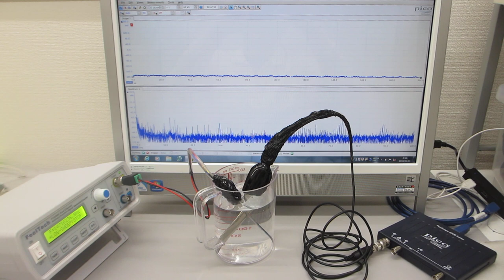樹脂容器を利用した、オリジナル超音波プローブの水中伝搬実験（超音波システム研究所）